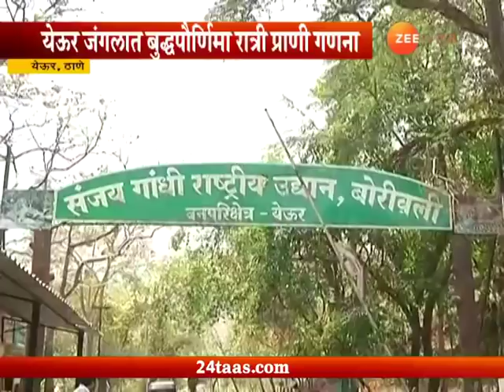ठाणे | येऊर जंगलात बुद्धपौर्णिमेला रात्री प्राणी गणना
Yeoor | Thane | Animals Poppulation Have Rise In Counting